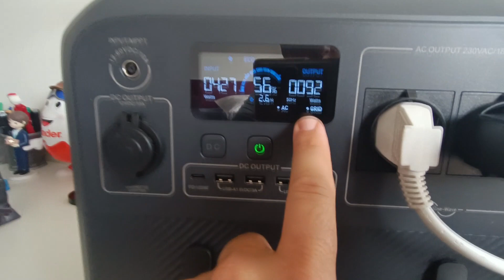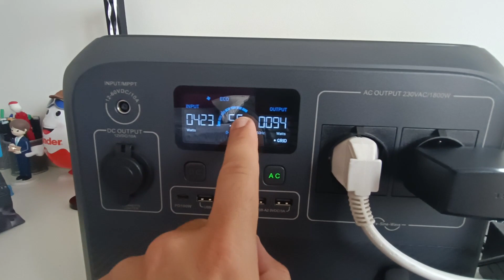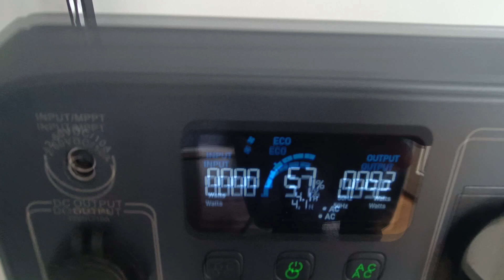Bluetti AC180 Modo SAI / UPS, probamos un pc y un router a petición de un seguidor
Hay que usar los links que os pongo a la web oficial Y el cupón, las DOS cosas

Y si prefieres amazon

Nueva Pagina web con todos los test y enlaces a los productos, herramientas, equipos, etc... que veis en mis videos, y un link para que me invites a una birrita!!!